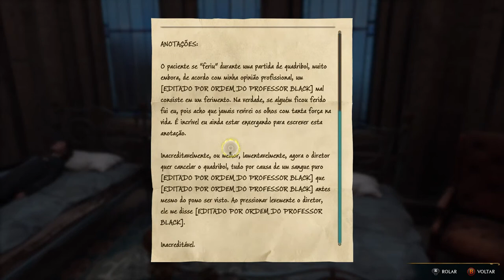Hogwarts Legacy (Steam) by Lucas Ribeiro Cavalcante, broadcast from Boosteroid, 2023.02.25, 14:33:20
Hogwarts Legacy (Steam). Boosteroid Cloud Gaming Live Broadcast. Hogwarts Legacy (Steam)